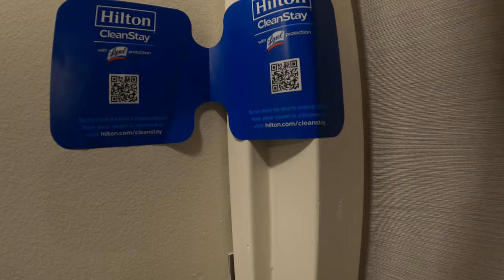Move Moss Maryland More Better Day 2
Day 2 of our trip to Maryland to move my folks.